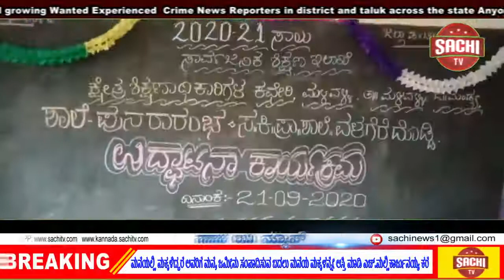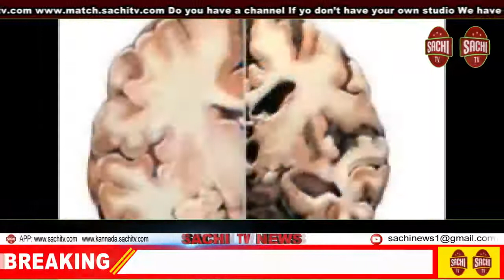ಮನೆಯಲ್ಲಿ ಮಕ್ಕಳಿದ್ದರೆ ಅವರಿಗೆ ಮನೆ, ಜಮೀನು ಸಂಪಾದಿಸುವ ಬದಲು ಮನೆಯ ಮಕ್ಕಳನ್ನೇ ಆಸ್ತಿ ಮಾಡಿ , sachi tv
ಹಲಗೂರು:ಮನೆಯಲ್ಲಿ ಮಕ್ಕಳಿದ್ದರೆ ಅವರಿಗೆ ಮನೆ, ಜಮೀನು ಸಂಪಾದಿಸುವ ಬದಲು ಮನೆಯ ಮಕ್ಕಳನ್ನೇ ಆಸ್ತಿ ಮಾಡಿ ಎಂದು ತಾಲೋಕು ನೌಕರರ ಸಂಘದ ಅದ್ಯಕ್ಷ ಎಚ್.ಮಲ್ಲಿಕಾರ್ಜುನಯ್ಯ ಕರೆ ನೀಡಿದರು.

ಮಂಡ್ಯ ಜಿಲ್ಲೆಯ ಮಳವಳ್ಳಿ ತಾಲ್ಲೂಕಿನ ಹಲಗೂರು ಹೋಬಳಿ  ಸಮೀಪದ ವಳಗೆರೆದೊಡ್ಡಿ ಗ್ರಾಮದಲ್ಲಿ ಎರಡು ವರ್ಷಗಳಿಂದ ಮುಚ್ಚಿದ್ದ ಸರ್ಕಾರಿ ಕಿರಿಯ ಪ್ರಾಥಮಿಕ ಶಾಲೆಯ ಪುನರಾರಂಭ ಕಾರ್ಯಕ್ರಮ ಉದ್ಘಾಟಿಸಿ ಅವರು ಮಾತನಾಡಿದರು.

ಶಾಲೆಗಳು ಜ್ಞಾನಿಗಳನ್ನು ಉತ್ಪಾದಿಸುವ ಕಾರ್ಖಾನೆಗಳಾಗಿದ್ದು, ಮಕ್ಕಳಿಗೆ ಉತ್ತಮ ಶಿಕ್ಷಣ ನೀಡಿದರೇ ಸ್ವಾವಲಂಬಿ ಜೀವನ ಕಟ್ಟಿಕೊಳ್ಳಲು ಸಾಧ್ಯವಿದೆ. ಗ್ರಾಮೀಣ ಪ್ರದೇಶಗಳ ಪೋಷಕರಲ್ಲಿ ಖಾಸಗಿ ಶಾಲಾ ವ್ಯಾಮೋಹ ಕಡಿಮೆಯಾಗುತ್ತಿದ್ದು, ಸರ್ಕಾರಿ ಶಾಲೆಗಳಿಗೆ ಹೆಚ್ಚಿನ ಮಟ್ಟದಲ್ಲಿ ಮಕ್ಕಳನ್ನು ದಾಖಲು ಮಾಡುತ್ತಿದ್ದಾರೆ ಎಂದು ತಿಳಿಸಿದರು.

ತಾಲೋಕು ಕ್ಷೇತ್ರ ಶಿಕ್ಷಣ ಅಧಿಕಾರಿ ಚಿಕ್ಕಸ್ವಾಮಿ ಮಾತನಾಡಿ ತಾಲೂಕಿನಲ್ಲಿ ಮೂವತ್ತು ಸರ್ಕಾರಿ ಶಾಲೆಗಳು ಮುಚ್ಚಿವೆ. ಹತ್ತು ಶಾಲೆಗಳು ಮುಚ್ಚುವ ಹಂತ ತಲುಪಿವೆ. ಪೋಷಕರ ಸಭೆ ನಡೆಸಿ ಮುಚ್ಚಿರುವ ಎಲ್ಲಾ ಶಾಲೆಗಳನ್ನು ಹಂತ ಹಂತವಾಗಿ ತೆರೆಯಲು ಕ್ರಮ ವಹಿಸಲಾಗುವುದು ಎಂದರು.

ಈ ಸಂದರ್ಭದಲ್ಲಿ ಕ್ಷೇತ್ರ ಶಿಕ್ಷಣ ಸಮನ್ವಯಾಧಿಕಾರಿ ಎಂ.ಎನ್.ಯೋಗೇಶ್, ಅಕ್ಷರ ದಾಸೋಹ ನಿರ್ದೇಶಕ ಜಯಪ್ರಕಾಶ್, ಸಮೂಹ ಸಂಪನ್ಮೂಲ ವ್ಯಕ್ತಿ ಜಿ.ಎಸ್.ಕೃಷ್ಣ, ಶಿಕ್ಷಕರಾದ ಎ.ಎಸ್.ದೇವರಾಜು, ರಾಜೇಶ್, ಸಿದ್ದರಾಜು, ಕಾಳರಾಜೇಗೌಡ, ಶಶಿಕುಮಾರ್ ಸೇರಿದಂತೆ ಹಲವರು ಇದ್ದರು.ಇದೇ ಸಂದರ್ಭದಲ್ಲಿ ಮಕ್ಕಳಿಗೆ ಪೆನ್ ಮತ್ತು ನೋಟ್ ಪುಸ್ತಕ ವಿತರಿಸಿ ನಂತರ ಬಿಇಒ ಚಿಕ್ಕಸ್ವಾಮಿ ಅವರನ್ನು ಸನ್ಮಾನಿಸಲಾಯಿತು.